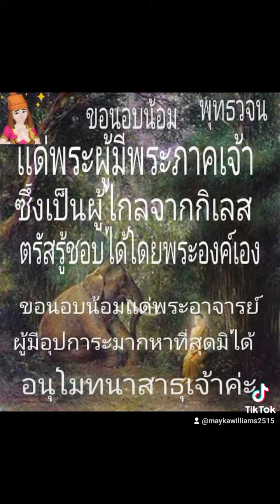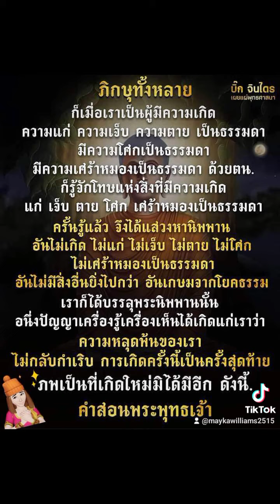โสดาบัน คือใคร?